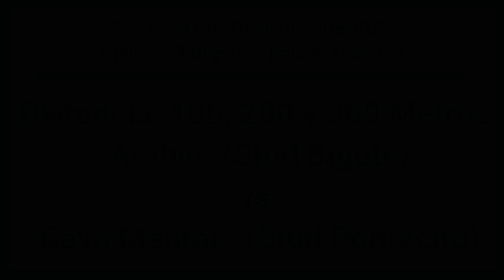Arabin vs Bayo Mentao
Sabado 11 de Diciembre de 2021
Hìpico: "El Bigote" - Palmar Chico (Bolivia)